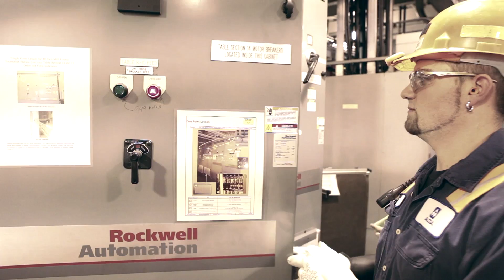Joe Nikodemski - 2011 Electrical Technology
Joe Nikodemski, a 2011 Electrical Technology graduate, discusses the opportunities he has had in his life and the responsibilities of his job at Alcoa Mill Products based on his education at Thaddeus Stevens College.